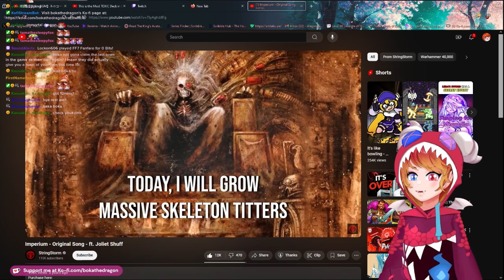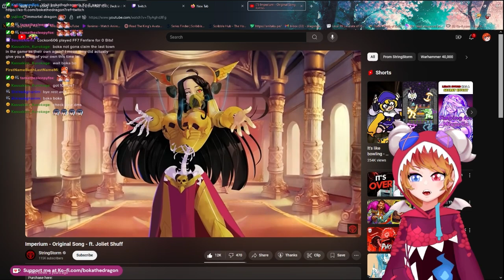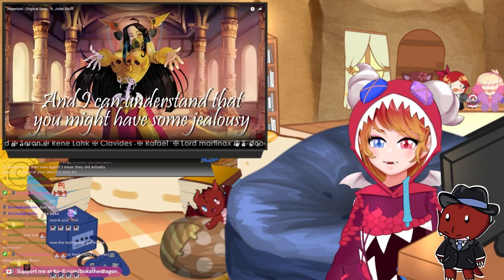The Grim Dark has Idols? | W40k Music Reaction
Dragon Vtuber gets surprised by the amazing Warhammer 40k music by String Storm and the Idols of the Grim Dark Future!

Original Creator: String Storm

Track: If the Emperor had a Text-to-Speech Device Ending Theme (Instrumental Version)

Track: Imperium - Original Song - ft. Joliet Shuff

Track: TTS OST - Vulkan's Theme -  For Friendship!

Track: Techpriestess Megane's Debut! - Mechanical Heart (8k Sub Special!)

Track: Sister Rosie's Debut! - Prometheum Laced With Love